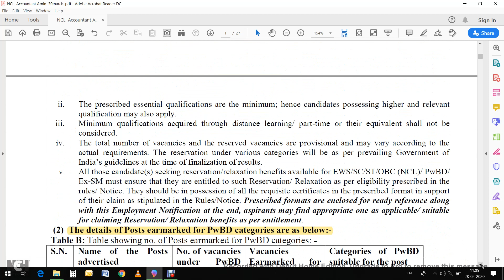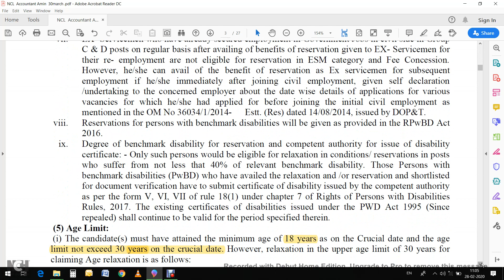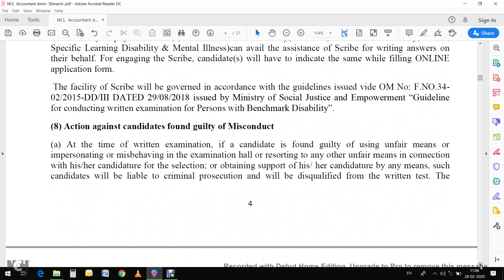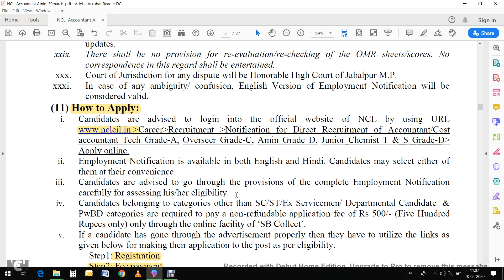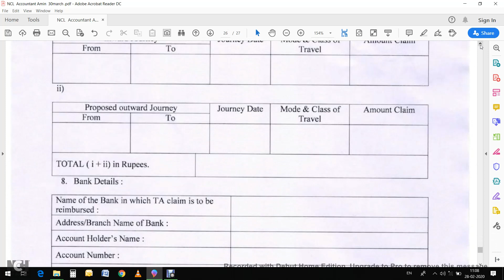NCL Recruitment 2020/ Accountant, Chemist, Admin,Overseer vacancy in Northern Colfield limited 2020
Accountant/overseer/junior chemist/Amin
95 vacancy
Salary :Rs.37063/-
Northern coalfields limited 95 Recruitment